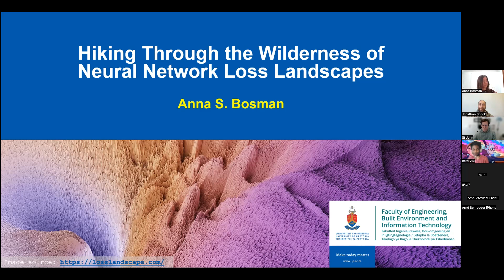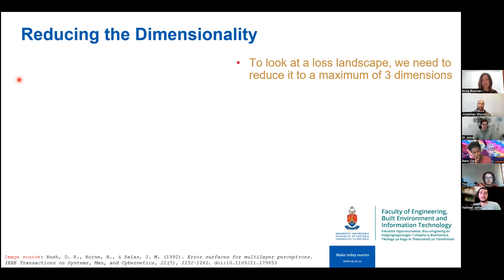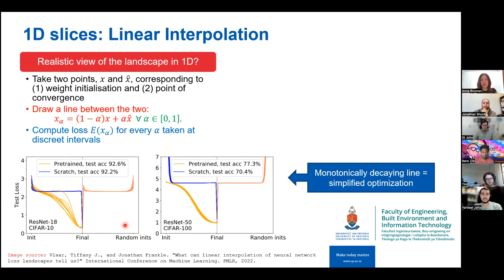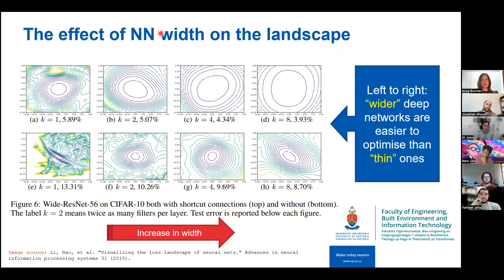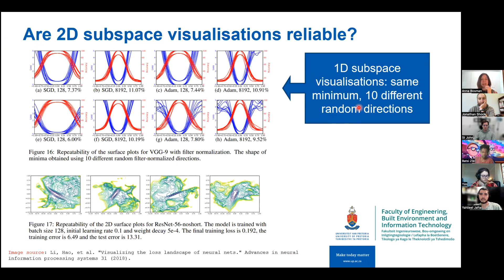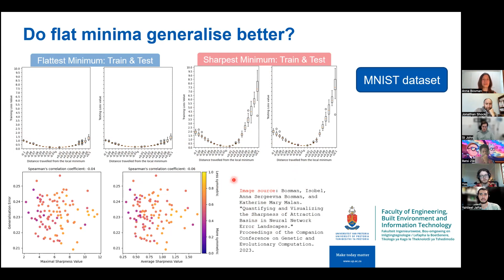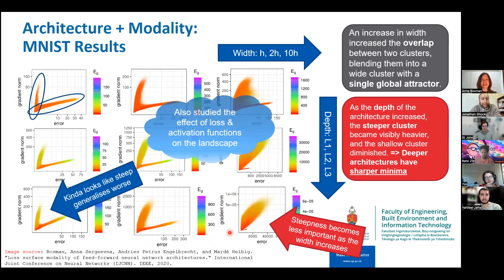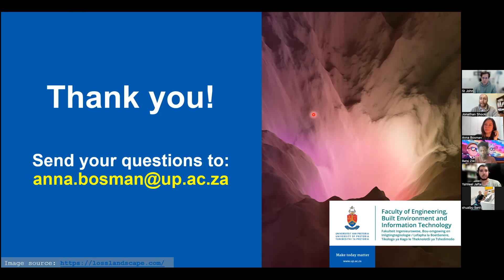Shocklab seminar: Hiking through the wilderness of neural network loss landscapes - Dr Anna Bosman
Abstract: Deep neural network training is a highly non-convex optimisation problem with poorly understood properties. We know that a solution can be found by following the negative gradient to walk down the loss landscape, but we have little guarantees that the discovered minimum will, for example, generalise well to unseen data. The shape of the loss landscape is important when choosing the best strategy to find a minimum, and may also be important when differentiating between two solutions equivalent in terms of the training error, but markedly different when performing inference on unseen data. Thus, quantifying and visualising neural network loss landscapes has much practical relevance. This talk aims to review the various methods used for loss landscape analysis, and to highlight some of the practical insights that this lens offers.

Speaker Bio: I am a senior lecturer of Computer Science at the University of Pretoria and the leader of the Computational Intelligence Research Group (CIRG). I have completed my PhD degree in 2019, with a thesis focused on fitness landscape analysis of neural network loss surfaces. I am interested in developing a better fundamental understanding of how and why neural networks work. I enjoy working on hybrid approaches that combine different computational intelligence paradigms. I also love seeing machine learning in action, thus I am always keen to try my hand at real-life applications. In particular, I dabble in computer vision in various applied domains from satellite images to radio astronomy.